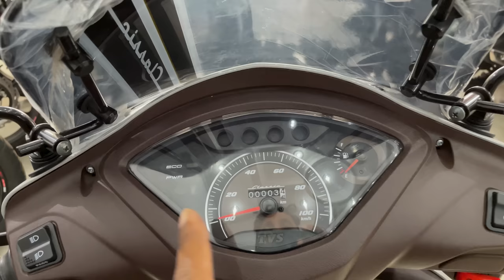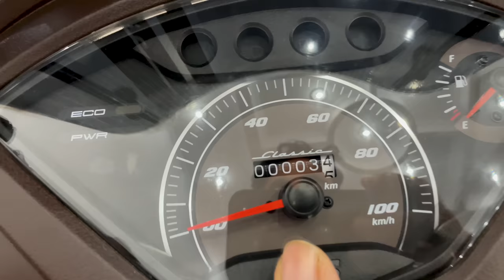2023 New Jupiter classic 110 B6 Launch New Update Price Mileage Full Detail Review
2023 New Jupiter classic 110 B6 Launch New Update Price Mileage Full Detail Review
premium Polish +Shampoo
M2RSpecial Polish With Microfiber Cloth
Combo Pack Of M2R Special Polish And Shampoo